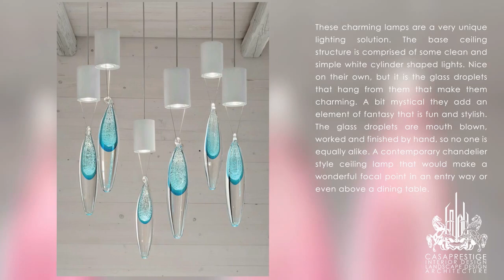Ceiling lamp design 4564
These charming lamps are a very unique lighting solution. The base ceiling structure is comprised of some clean and simple white cylinder shaped lights. Nice on their own, but it is the glass droplets that hang from them that make them charming. A bit mystical they add an element of fantasy that is fun and stylish. The glass droplets are mouth blown, worked and finished by hand, so no one is equally alike. A contemporary chandelier style ceiling lamp that would make a wonderful focal point in an entry way or even above a dining table.